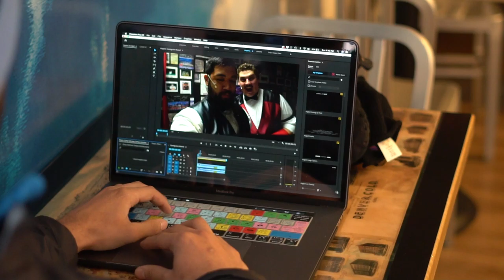Armstrong Film Festival Promotional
Here is a promotional I made for CCU Campus Activities Armstrong Film Festival